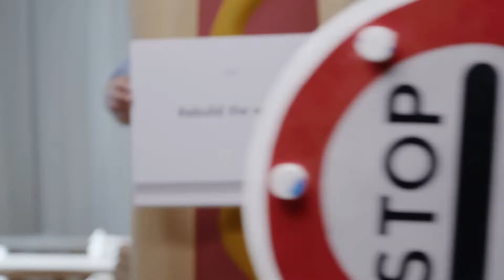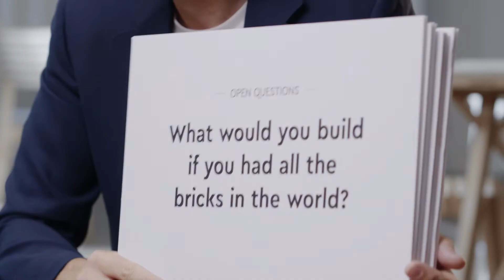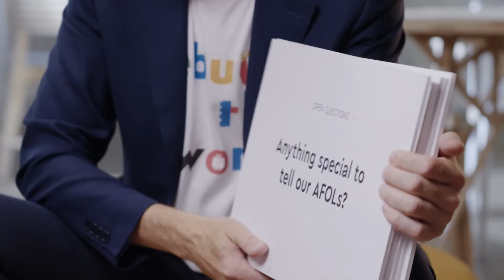LEGO Rebuild the World 2019 AFOLs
"Today, the LEGO Group and musician Mark Ronson launch Rebuild The World, a campaign to help nurture the creative skills of the next generation.

The LEGO Group believes that every child is born with incredible creative problem-solving capabilities, but we need to act now to nurture that creativity so that it can become a lifelong skill, as the future depends on it.

Now, we're going even further. Through Rebuild The World, we want to inspire children to unleash their creativity, join the Rebuild The World challenge and rebuild a world of endless possibilities for real.

Created by the LEGO Group's internal agency with BETC Paris, the Rebuild the World campaign is the most ambitious global brand campaign ever. Directed by the multi award-winning Traktor collective, the adventure follows the chase between a clever rabbit and an unlucky hunter and unfolds in the kind of world that only LEGO play could create. Every character, animal and vehicle is based on an existing or past LEGO toy, so heads spin 360 degrees, everyday objects are outsized, and a boat can suddenly fly with a little help from a palm tree."